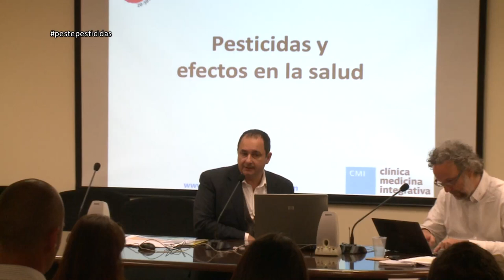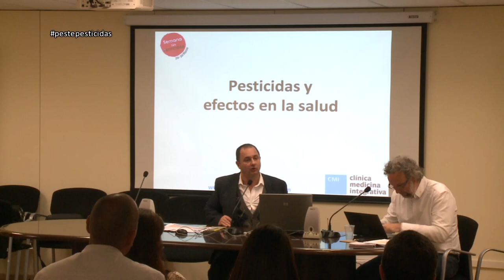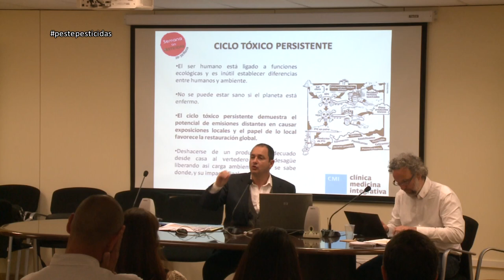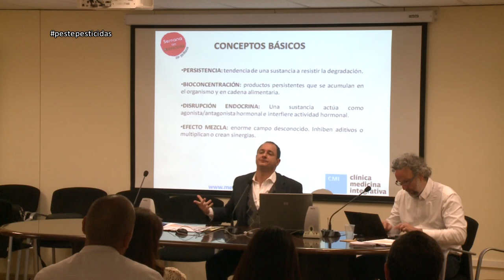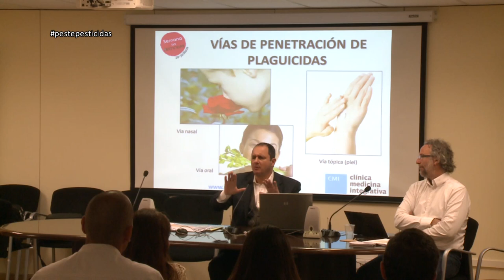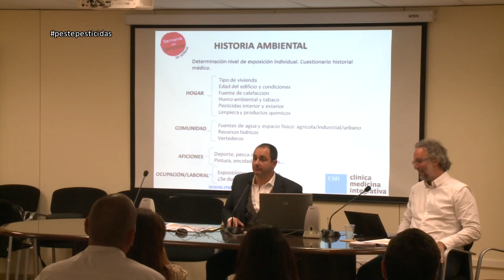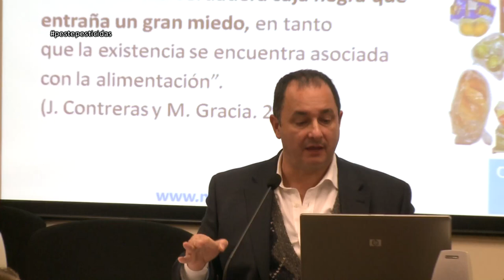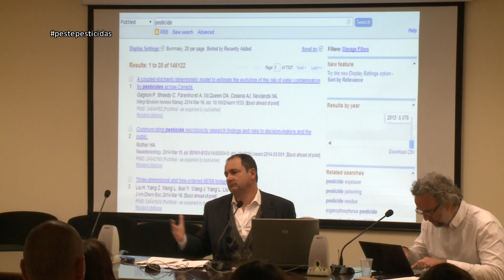TÓXICOS MEDIOAMBIENTALES Y EFECTOS EN LA SALUD. DR. JOSE FCO. TINAO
Ponencia perteneciente a la jornada "La peste de los pesticidas". Tóxicos medioambientales y efectos en la salud. Dr. José Francisco Tinao. Director de CMI-Clínica de Medicina Integrativa. Miembro de la Sociedad Española de Medicina Interna y Sociedad Europea de Medicina Integrativa.